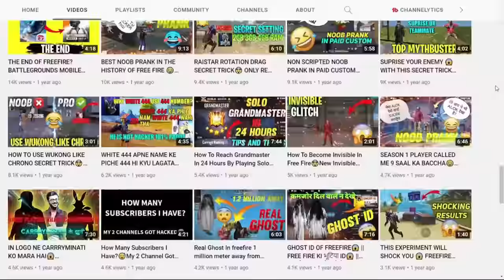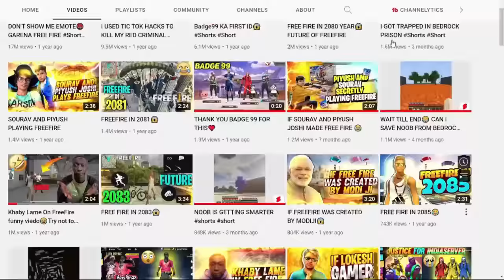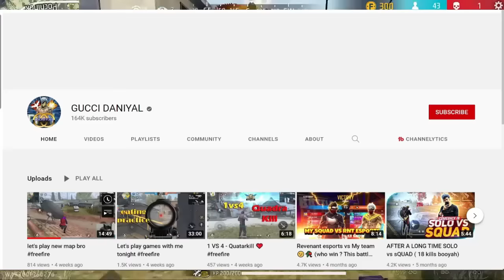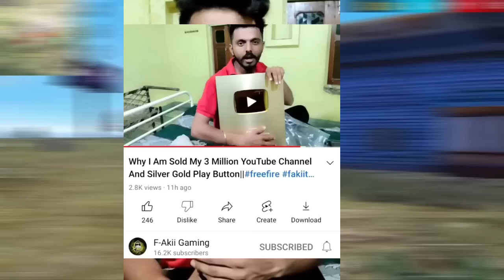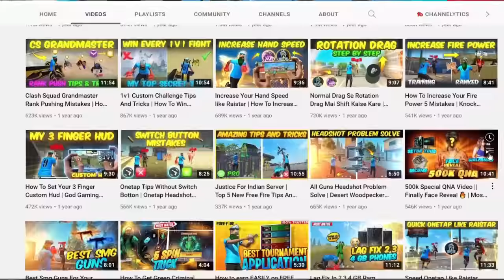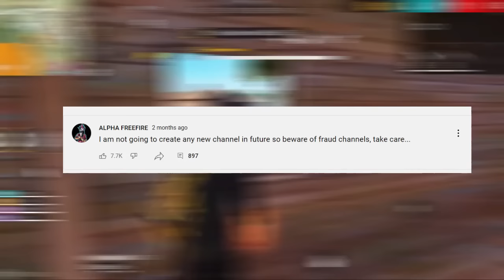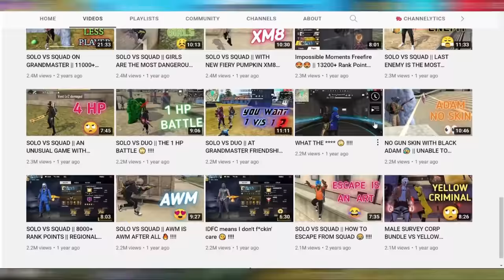TOP 5 BIG YOUTUBERS WHO QUIT YOUTUBE😭💔 || GAREENA FREE FIRE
TOP 5 BIG YOUTUBERS WHO QUIT YOUTUBE😭💔 SAMSUNG A3,A5,A6,A7,J2,J5,J7,S5,S6,S7,S9,A10,A20,A30,A50,A70

24k Goldn - Mood (MODE RUOK FF, Apelapato999)